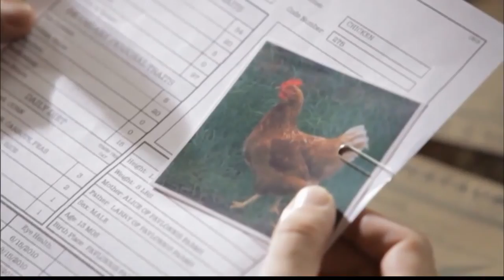Razorback Reels 9/3/2015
Netfilx and Reels? We're talking all about new releases on Netflix and so much more on this episode of Razorback Reels with host Kristen Bahls, co-host Ambrosia Johnson, and panelists Jake Miller, and Preston Smith.

Sound: Muriel Wiley
Assistant: Sam Tyler
Technical Director: Jarrett Hobbs
Producer: Whitney Winkler